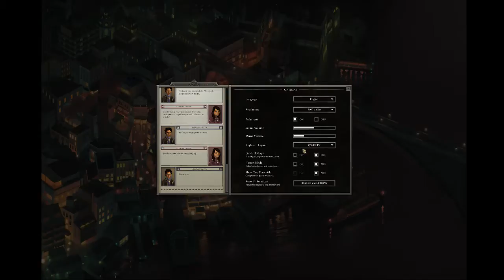Probably playing a game or coding or something.